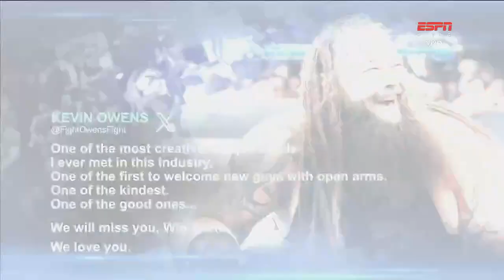Lutadores Homenageiam a Bray Wyatt com Mensagems - WWE SmackDown 25/08/2023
WWE na Fox sports, WWE na Espn extra, Wwe legendado em português Brasil, wwe dublado em português, wwe traduzido em português

WWE Smackdown 25 august 2023 full Highlights - WWE Friday Night SmackDowns Highlight Today 25/8/2023